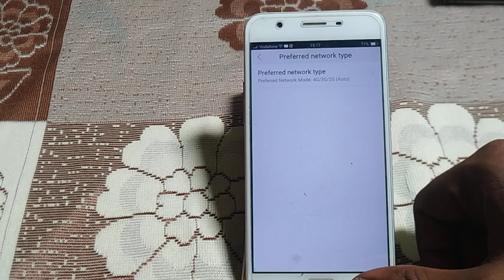how to set type of network Vivo y53 /menage useful mobile settings-Hindi